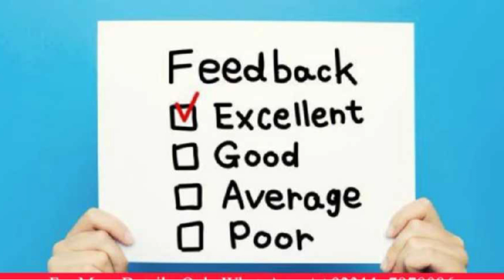Hand and foot whitening pack | How to use glycerin for hand and foot whitening overnight